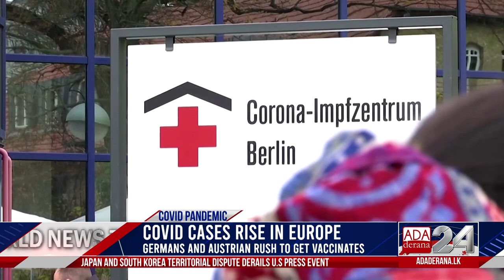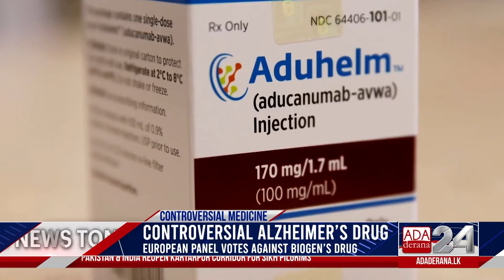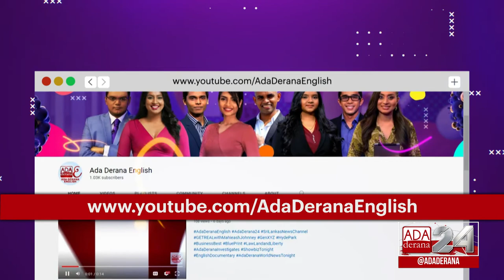Ada Derana World News Tonight | 18th November 2021